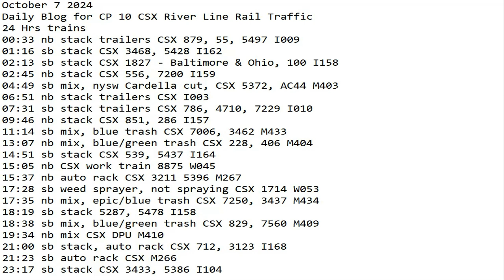October 7 2024 BigTrains.TV CP 10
24 Hrs trains
00:33 nb stack trailers CSX 879, 55, 5497 I009
01:16 sb stack CSX 3468, 5428 I162
02:13 sb stack CSX 1827 - Baltimore & Ohio, 100 I158
02:45 nb stack CSX 556, 7200 I159
04:49 sb mix, nysw Cardella cut, CSX 5372, AC44 M403
06:51 nb stack trailers CSX I003
07:31 sb stack trailers CSX 786, 4710, 7229 I010
09:46 nb stack CSX 851, 286 I157
11:14 sb mix, blue trash CSX 7006, 3462 M433
13:07 nb mix, blue/green trash CSX 228, 406 M404
14:51 sb stack CSX 539, 5437 I164
15:05 nb CSX work train 8875 W045
15:37 nb auto rack CSX 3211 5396 M267
17:28 sb weed sprayer, not spraying CSX 1714 W053
17:35 nb mix, epic/blue trash CSX 7250, 3437 M434
18:19 sb stack 5287, 5478 I158
18:38 sb mix, blue/green trash CSX 829, 7560 M409
19:34 nb mix CSX DPU M410
21:00 sb stack, auto rack CSX 712, 3123 I168
21:23 sb auto rack CSX M266
23:17 sb stack CSX 3433, 5386 I104